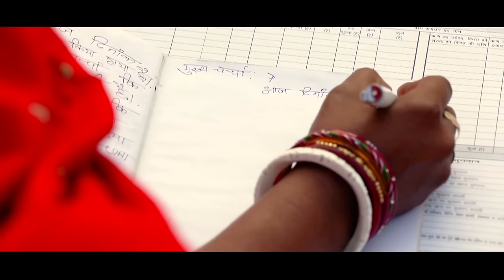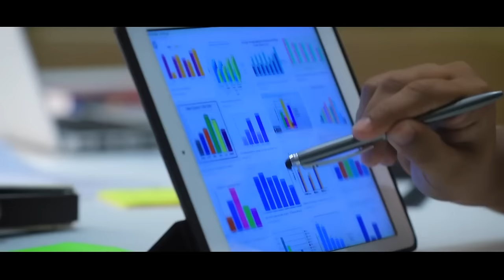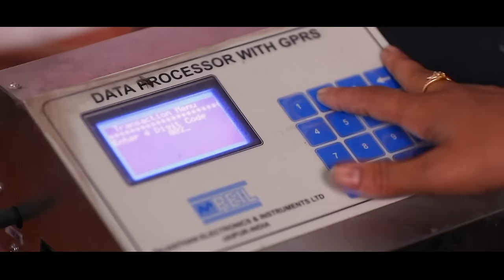Celebrating Nari Shakti on International Women's Day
The extraordinary achievements of our daughters in different fields from running Self-Help groups to flying fighter planes and from earning a livelihood through diary products to guarding our borders, our Nari Shakti has been leading from the front.